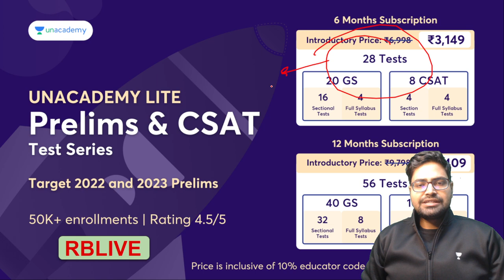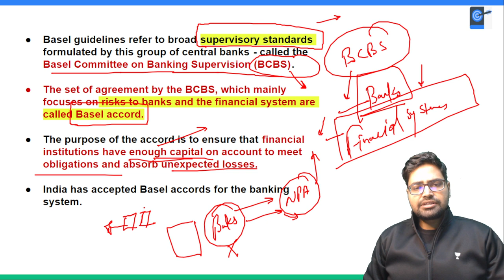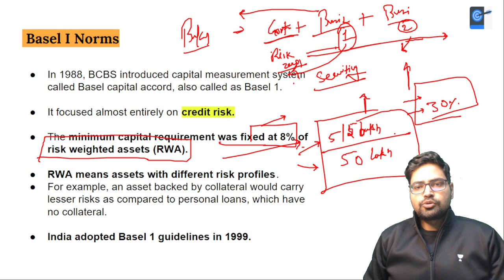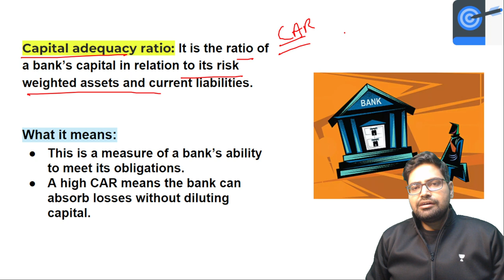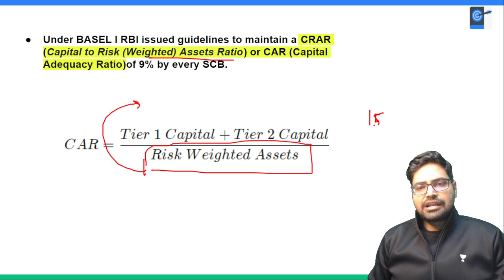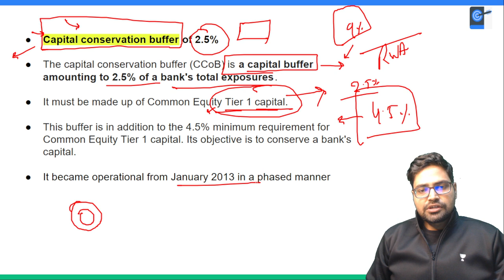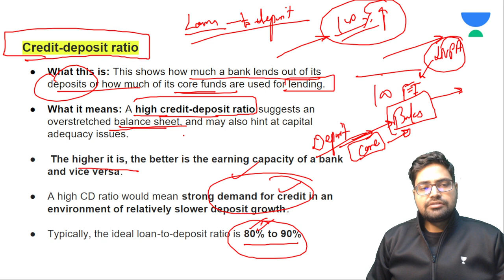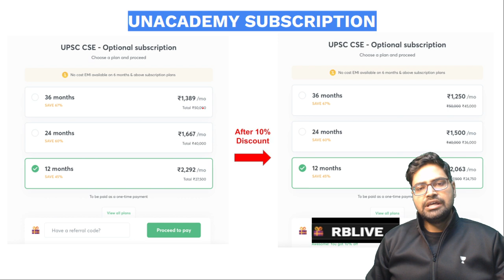Indian Economy | Lecture 15 | BASEL Norms | CRAR/CAR | Rahul Bhardwaj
In this video, Rahul Bhardwaj conducted a session on BASEL norms, CRAR, CAR in the Indian Economy Series. These topics are crucial for the UPSC Prelims, Mains, and other Public Service examinations. The course will be conducted in Hindi and English.

Unacademy Subscription Benefits:
1. Learn from your favourite Educator
2. Dedicated DOUBT sessions
3. One Subscription, Unlimited Access
4. Real time interaction with Educators
5. You can ask doubts in live class
6. Limited learners
7. Download the videos & watch offline

Get the UPSC CSE - GS Iconic Advantage:
1. Personal Coach
2. Study Planner & Bi-weekly Reviews
3. Dedicated Doubt Clearing Space
4. Personalized Test Analysis
5. Study Booster Sessions
6. Preparatory Study Material
7. All the Unacademy Subscription Benefits